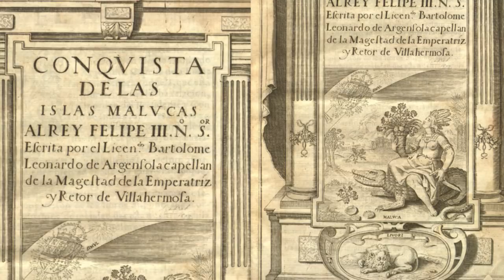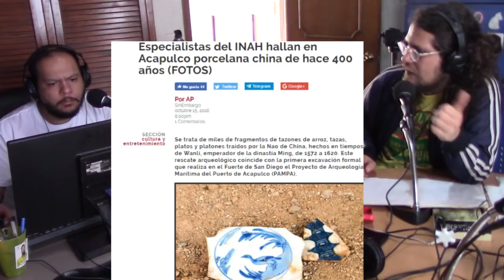(19/07/2018): Brevísima historia de la Cuarta Raíz: Filipinas